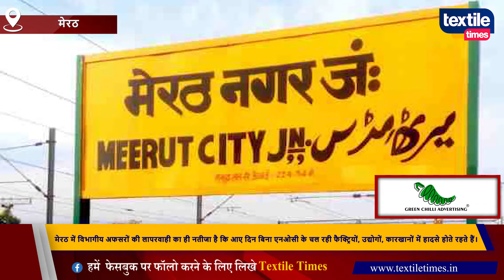बिना एनओसी चल रहे सैकड़ों कारखाने